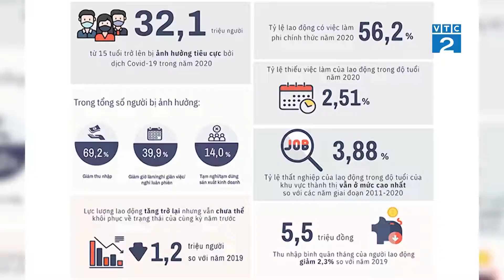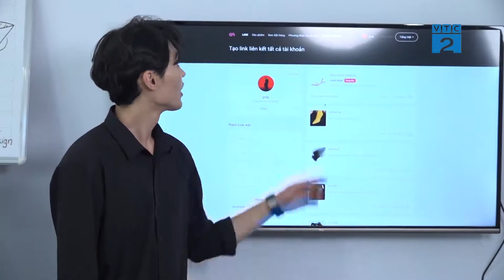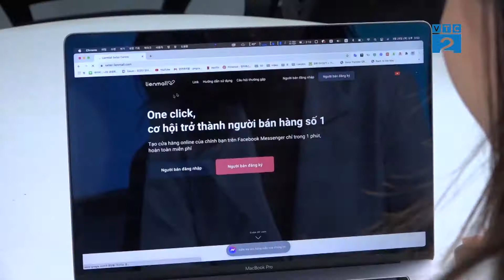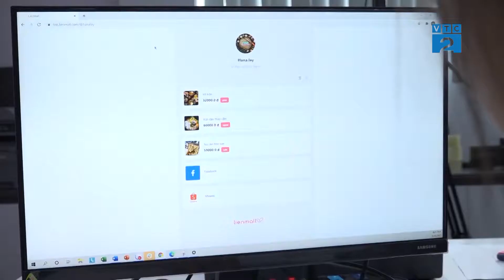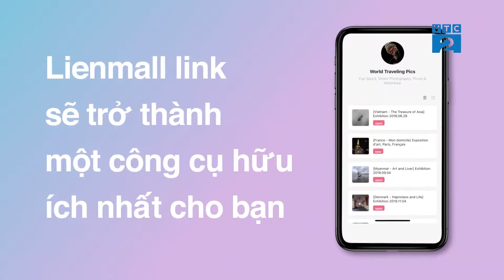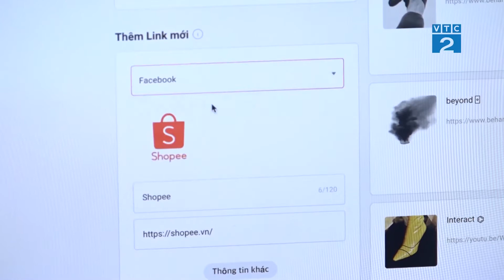[VTC2] Dịch vụ cửa hàng thông minh LienMall - Kênh bán hàng trực tuyến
Hiện nay kênh bán hàng online đang được ưa chuộng do sự thuận tiện cũng như sự kết nối giữa người bán hàng và người tiêu dùng một cách thuận tiện thông qua công nghệ 4.0. Nhưng sử dụng kênh nào và qua hình thức như thế nào để đem đến hiệu quả và năng suất tạo ra lợi nhuận tốt nhất.

LienMall trở thành một kênh ứng dụng tích hợp đem đến cho người bán hàng online một kênh bán hàng mở cùng cách tiếp cận khách hàng đa dạng với sự kết nối với các kênh online khác. Bất kỳ ai cũng có thể mở cửa hàng online một cách nhanh chóng và dễ dàng thông qua LienMall.

Người bán trên Facebook sử dụng dịch vụ cửa hàng thông minh của LienMall để khách hàng dễ dàng mua sắm và theo dõi tình trạng vận chuyển trực tiếp trên Messenger.

Người bán không sử dụng Facebook sẽ sử dụng LienMall để tạo cửa hàng online mini của mình trong vài bước click chuột.

Bạn có thể đăng tải và bán sản phẩm trực tiếp qua link hoặc bạn hiển thị link từ các nền tảng khác trên liên kết của mình với mục đích marketing.

Chỉ cần bạn đăng ký sản phẩm trên LienMall một lần, thông tin sẽ tự động đăng tải trên trên các kênh bán hàng khác.

Không chỉ Facebook Messenger và cửa hàng online của bạn mà sản phẩm cũng sẽ xuất hiện trên thị trường mở của LienMall.

Toàn bộ thông tin khách hàng, dữ liệu bán hàng sẽ được quản lý cùng lúc. Người mua có thể dễ dàng tìm kiếm sản phẩm mong muốn với chất lượng tốt và giá thành hợp lý.